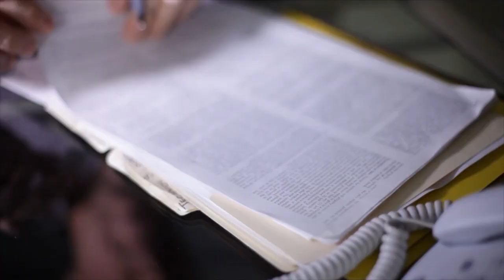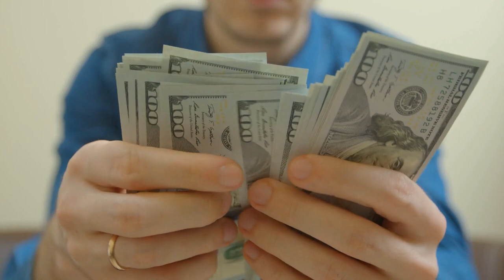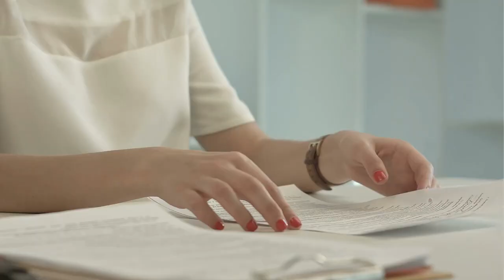In A Divorce | What Are My Rights If I Leave The Marital Home | Will I Lose My House If I Leave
Going through a divorce is tough enough, staying in the same marital home with your soon to be ex-spouse can be unpleasant and you may find yourself wanting to leave the marital home before a divorce is filed or final. And we totally understand this.

To help you understand what are your rights if you do leave the marital home, David Treyster, a family law and real estate attorney is answering this very question for us today.

Before you decide to leave the marital home, watch this video and the other videos we have on this channel to help you understand simple and valuable insight.